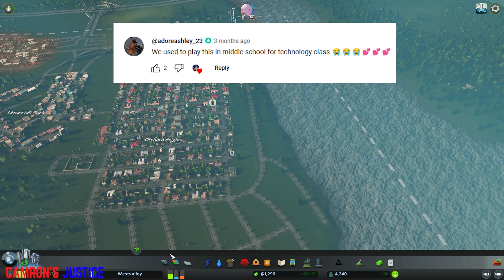Let's Play City Skylines | MAYOR JUSTICE IS BACK | EP 3